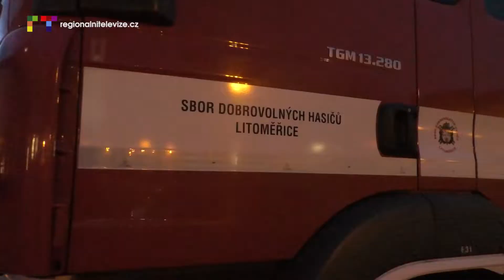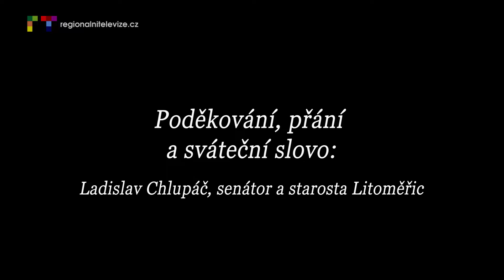LITOMĚŘICE: Jako poděkování bojovníkům s pandemií zazněla hymna a slova biskupa, starosty i hejtmana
V půl deváté večer na Velký pátek rozezněla potemnělé Mírové náměstí státní hymna linoucí se z vyhlídkové věže Kalich v podání litoměřického trumpetisty Pavla Šorka. O patnáct minut později zazněla i před nemocnicí a na závěr před Domovem U trati, který je již řadu dní v karanténě kvůli koronaviru. Město tímto způsobem chtělo poděkovat lidem, kteří v boji s epidemií stojí v první linii.